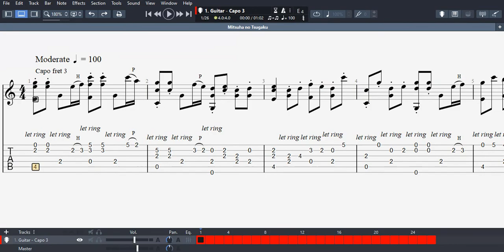Kimi no Na wa (Your Name) - "Mitsuha no Tsugaku" Acoustic Fingerstyle Guitar Tab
My fingerstyle arrangement of the track "Mitsuha no Tsugaku" from the anime film Kimi no Na wa (Your Name). Music composed by Yojiro Noda.

Guitar standard tuning, capo on 3

Zip contains the tab in GP5, PDF, midi and txt formats. Happy playing! :D